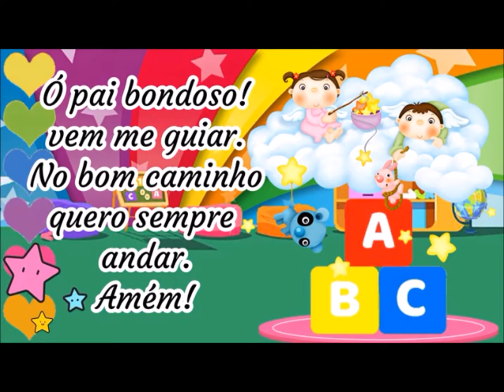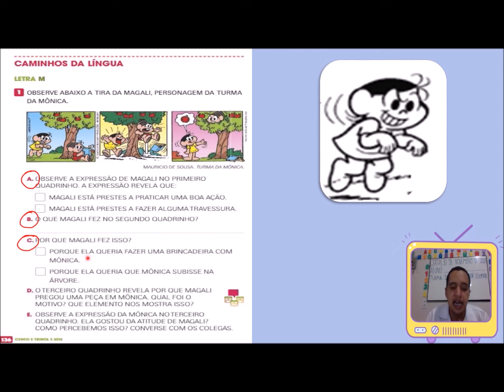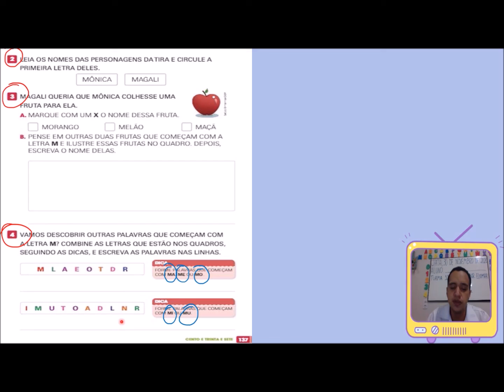30 de Nov. 1° Ano Prof. Eliomar